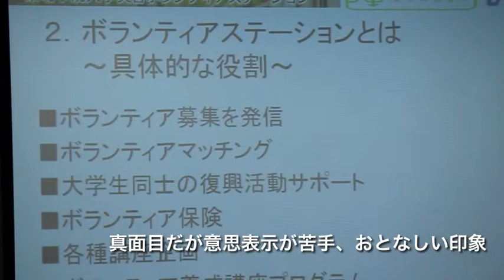ボラステの駅長さん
東北学院大学災害ボランティアステーションは、地域情報を集約・共有し、支援を必要とする人に同大学学生・教職員が直接支援するとともに、市町村災害ボランティアセンターや全国の大学と連携し、被災地支援のための広範な活動を中継・展開しております。地域貢献とともに、学生の皆さんにボランティアという新しい学び・成長の場を提供しております。

震災後の3月29日に慌ただしく東北学院大学災害ボランティアステーションを立ち上げ、当初は、仙台市社会福祉協議会が中心となって設立した災害ボランティアセンターに協力し、本学の学生を中継して派遣することをめざし活動を開始しました。しかし、その後、次々と被災地からの支援の申し出が続き、災害ボランティアステーションとしての独自の活動も展開することとなりました。

当初から、被災地域に対し、大学として支援の何ができるかを、学生と教職員が一緒に試行錯誤で模索して参りました。被災地の瓦礫撤去、汚泥除去、清掃などに始まり、混乱した交通状況の整理、避難所への後方支援、支援要請のマッチング業務など、多様なニーズに対応いたしました。

以上、東北学院大学災害ボランティアステーションウエブサイトより転載

助けあいジャパンも協力団体として学内でのボランティア募集セミナーに参加し、プレゼンテーションをさせていただいています。其田さんの軽妙な解説ぶりと活動にかける熱意には毎回感心させられます。学生たちのボランティア活動の始発駅としてボランティアステーションは、絶妙なマッチングで学生たちを送り出し、そして様々な要件を整理して円滑に運営されています。其田さんはまさに駅長さんのイメージにぴったりです！